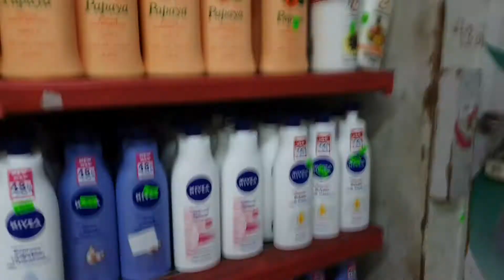AL- BALAD JEDDAH SAUDI ARABIA | KAMSA MARKET | TAILORING SHOP | KABAYAN MARKET